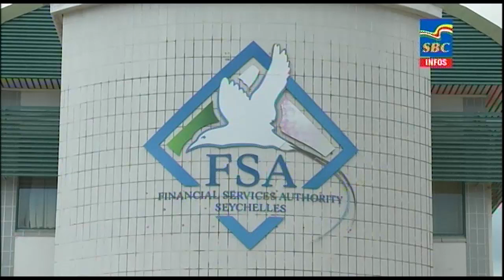6 p.m News 10-11-2021